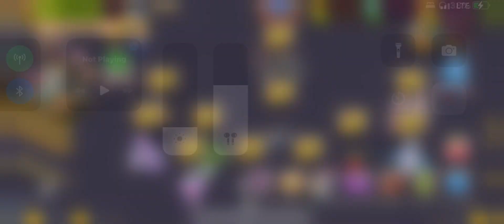Viveine + Rare Tootoo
Sorry for not posting for 2 months. I’ve been busy. Anyways here’s Viveine! It plays at 1:03

Friend Code: 82725936BK

Next Monster: ???